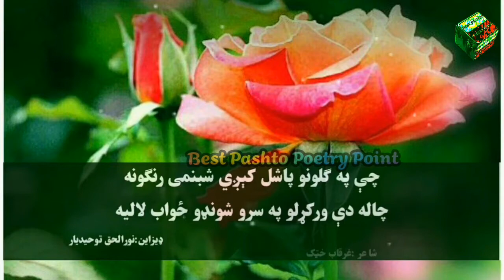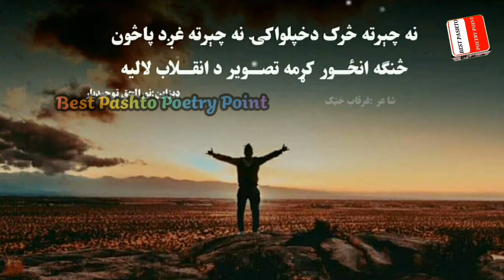غرقاب خټک | Gharqab ktk poetry | Pashto best shayri | pashto ghazal | پښتو غزل | شاعرى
غرقاب خټک شاعرى,
Gharqab ktk poetry
pashtu poetry,
new pashto poetry,
pashto poetry 2020,
pashto tapey,
sad poetry,
Love poetry,
pashto poetry ghani khan,
Pashto poetry rahman baba,
pashto poetry zameer khan,
pashto poetry munir buneri,
Pashto tapa,
pashto songs
د لارې  منځ  کښې  راته  مه نيسه  ګلاب لاليه
هسې نه  اوخورې  چرته سر خانه خراب لاليه

چې  په  ګلونو  پاشل  کيږى   شبنمى   رنګونه
چاله دې  ورکړلو  په سرو  شونډو ځواب لاليه

ستادّ وجود په کائنات کښې داسې ژوند کومه
نه په ګناه  باندې زړه خورم  نه په ثواب  لاليه

نه چرته څرک دخپلواکۍ نه چرته غږدّ پاڅون
څنګه  انځور  کړمه  تصوير  د   انقلاب   لاليه

په  هر  قدم  خون   تا  زما  د  ارمانونو   کړې
يمه غرقاب خو درنه  غواړم به  حساب  لاليه

غرقاب خټک کرک
انتخاب .. پرهرونو د خمار جامې آغوستې